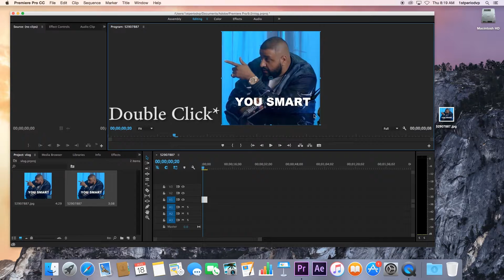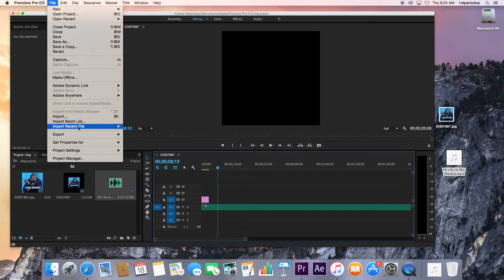Basic Editing for Adobe Premiere Pro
Song: The Chordettes ,Mr Sandman